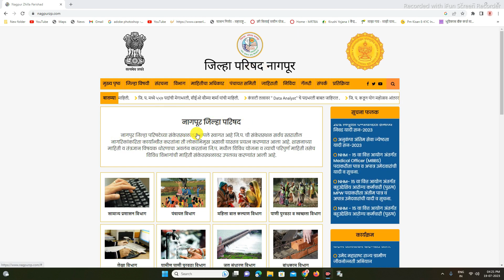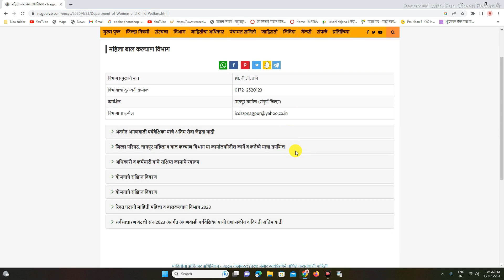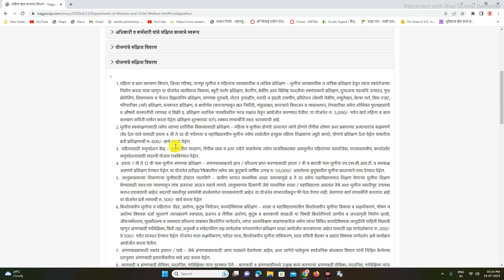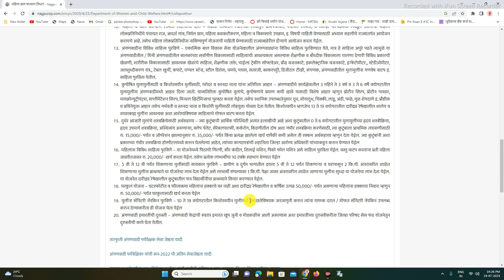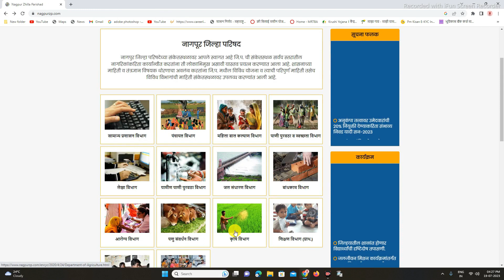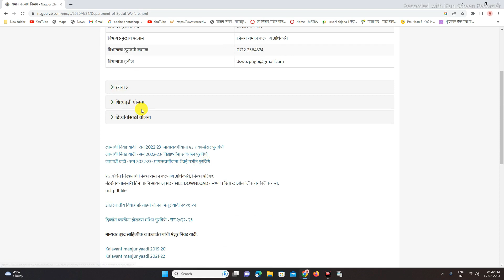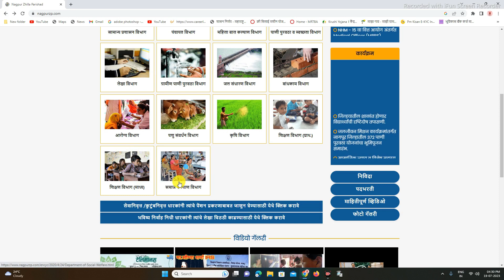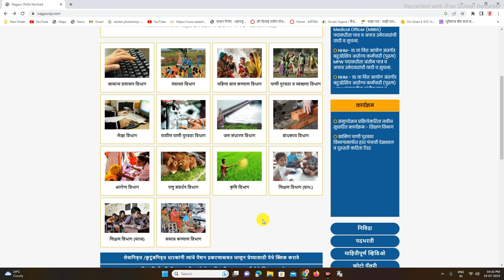जिल्हा परिषद योजना | महिलांसाठी मोफत योजना | Jilha Parishad Yojana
Time Slap :-
00:01 - intro
00:02 - all details about jilha parishad nagpur